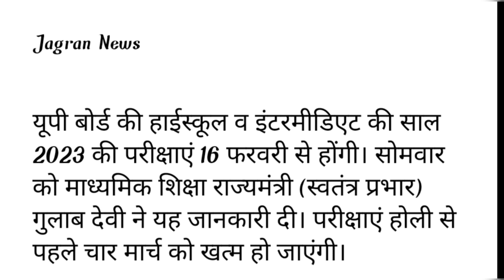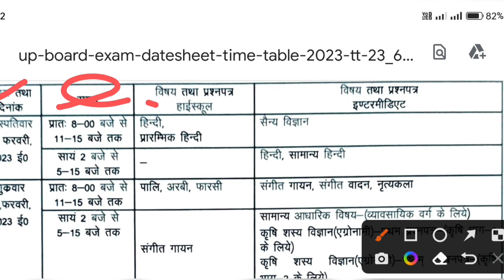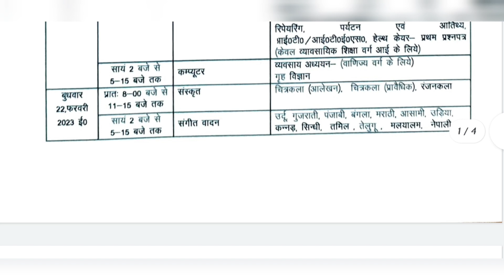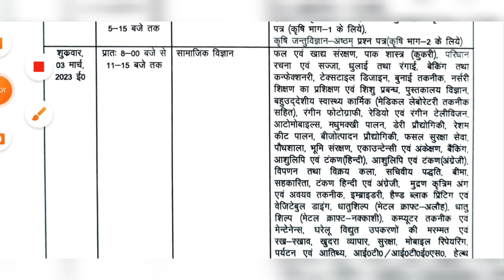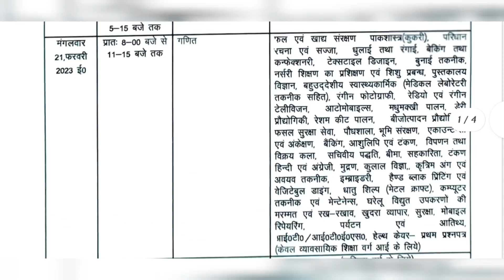यूपी बोर्ड 10वीं-12वीं के एग्जाम 16 फरवरी से होंगे शुरू, देखें पूरी डेटशीट